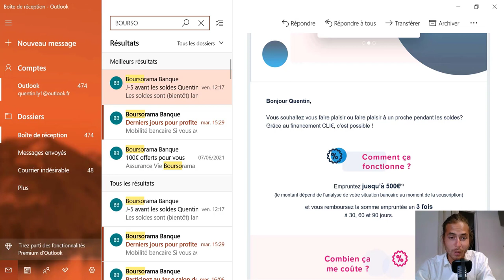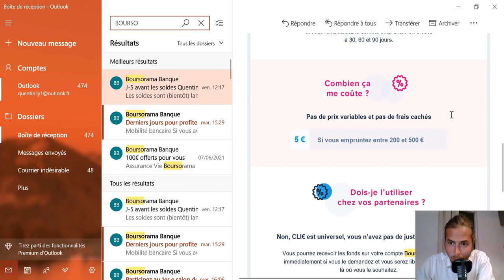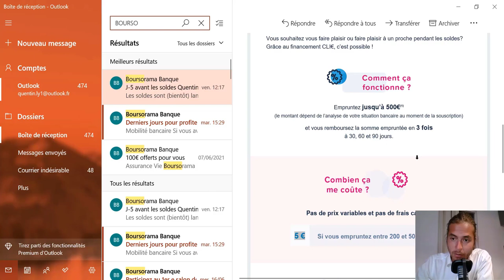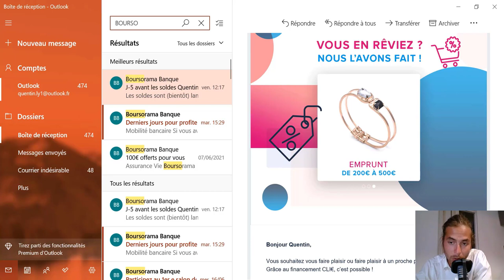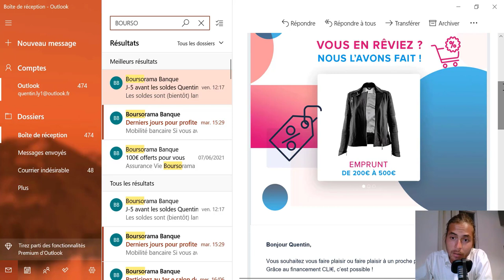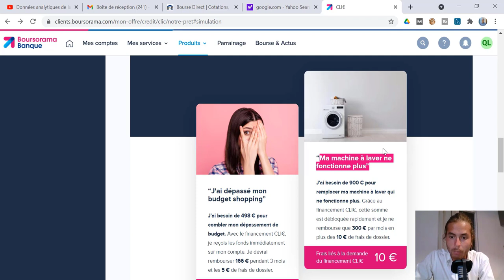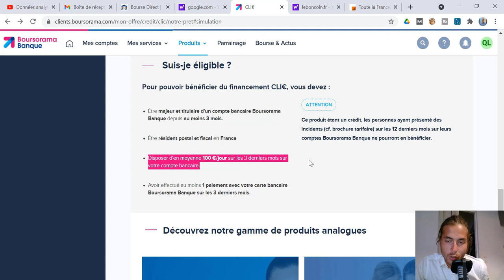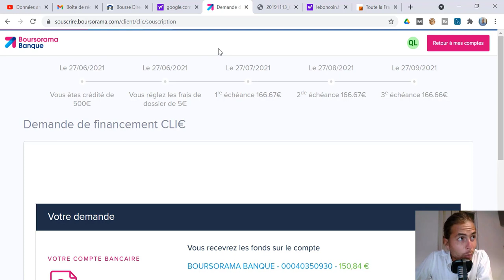On me propose un crédit consommation .. attention danger pour vos finances personnelles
Aujourd'hui, nous allons analyser ensemble cette superbe offre commerciale, envoyé par Boursorama en personne !
L'idée est de faire une analyse rationnelle, sans laisser les émotions prendre le dessus.

Et vous ? Auriez-vous souscris à cette offre ? Tell me dans les commentaires :)

ps: dîtes-moi si vous avez compris la référence sur la vignète !

🎁Télécharge ta Formation offerte pour apprendre à investir en bourse de A à Z
3 jours de formation intensive
🚀Ton deuxième salaire avec la bourse - 9 heures de formation - accompagnement & groupe TELEGRAM à vie
👛Le plan F - Dominez & automatisez vos finances de A à Z
Découvrir le blog & articles
📖💊La bibliothèque de l'investisseur minimaliste